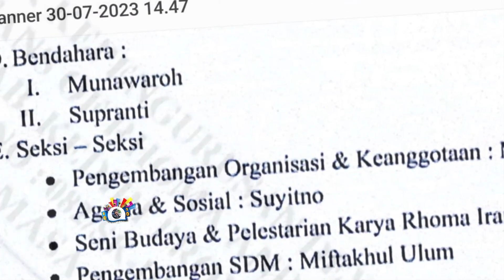GELEGAR LAGU RHOMA IRAMA MENGGOYANG KEDIRI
KALAU Ada orkes melayu membawakan lagu2 karya Rhoma Irama, itu biasa kita dengar. Tetapi Orkes Forsa Kediri yang tampil Minggu 30 Juli 2023 lalu beda. Orkes pimpinan Mohammad Anas itu, full lagu2 karya Rhoma. Lebih 30 lagu mereka tampilkan. Mulai dari karya Tahun 1972 sampai terbaru 2023, dibawakan dengan mirip aslinya.
Mirip? Kok bisa?
Personil Orkes ini ada kemiripan dg Soneta.Group.

Mereka gunakan 2 pemain Keyboard. Ada kendang, suling, mandolin, melodi, rhytem serta bas. Juga dilengkapi 2 terompet! Yg beda, orkes ini tanpa backing vocal. Permainan mereka pun tak jauh beda.
INSERT ORKES FORSA KEDIRI

Panggung full karya Rhoma itu disajikan dalam memeriahkan pelantikan DPC FORSA (Fans Of Rhoma Irama and Soneta), Kabupaten Kediri yang diketuai Mohammad Anas. Penggemar Rhoma pengusaha PJTKI itu, dilantik bersama 20 lebih pengurus DPC Kab Blitar 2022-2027 oleh Ketua DPW Forsa Jatim H Ahmad Rivai di Pesantren Kediri.
INSERT PROSESI PELANTIKAN

Acara pelantikan tersebut juga dibadiri pendiri organisasi Ormas Forsa H Surya Aka SH MH, yang saat ini menjabat Penasihat DPP FORSA.
AKA menceritakan bahwa Forsa lahir 6 April 2013. c
Cikal bakal Forsa berasal dari Surabaya. Saat itu 2009 berdiri Soneta Fans Club Indonesia. Kemudian meluas ke Sidoarjo, Pasuruan. Jember Banyuwangi 2010 Rhoma Irama melantik SFCI Jatim. Dari Jatim meluas ke Jateng Jogja Jabar Sumsel dan seluruh Indonesia. Akhirnya 2013 digelar Munas di Jakarta, sebelumnya nama SFCI  dilebur menjadi FORSA. Aka didapuk jadi Ketua umum DPP Forsa pertama. Pada periode ini berhasil dibentuk AD ART Forsa. Pembentukan DPW 20 propinsi serta meraih predikat terdaftar sebagai Ormas tingkat nasional dari Kemendagri.
INSEET SURYA AKA